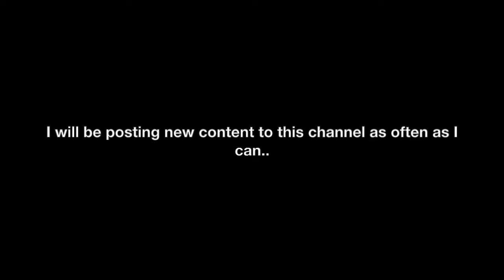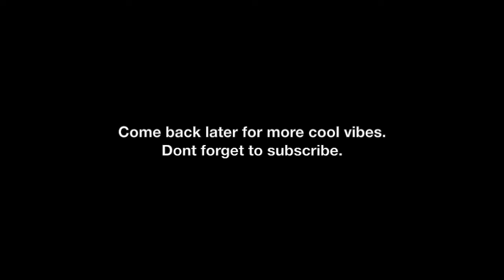Somewhere in my Dreams Free Beat [ lofi / chill type beat ]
If you use my beats please give me credit.

►Ask for the download if you want the beat

Camera used